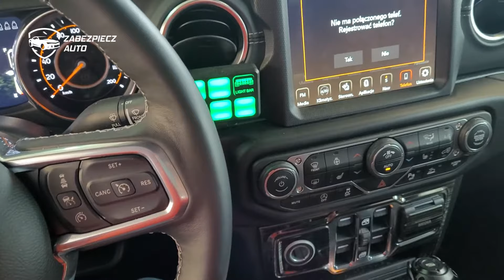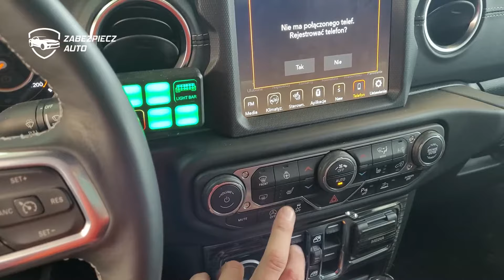Start-Stop Jak wyłączyć funkcję START-STOP w samochodzie?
W tym video pokazujemy jak trwale wyłączyć funkcję START-STOP w samochodzie dzięki urządzeniu CanLock od Zabezpiecz Auto